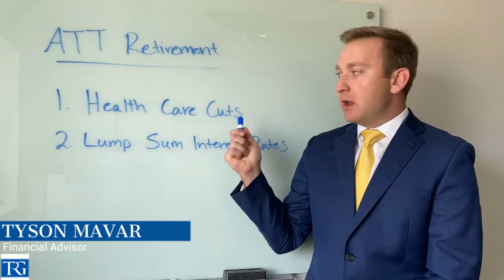AT&T Retirement Webinar Series Part 3- 401k Savings Plan Biggest Mistakes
In this pre-recorded Webinar,  you will learn how to avoid the small AT&T 401k mistakes that can cost big dollars The Retirement Group retirement advisor will discuss what AT&T Employees need to know to be prepared for an upcoming transition!

00:00 - Introduction
00:08 - Healthcare Cuts
00:55 - Lump-Sum Changes
02:05 - Closing Information and Outro

1.
3. FOLLOW our LinkedIn page for updates

This information is not intended as a recommendation or to provide individualized tax or legal advice. Discuss your specific situation with a qualified tax or legal professional. The opinions are subject to change at any time and no forecasts can be guaranteed. Investment decisions should always be made based on an investor's specific circumstances. Investing involves risk, including potential loss of principal.